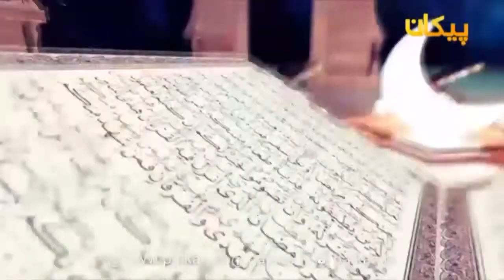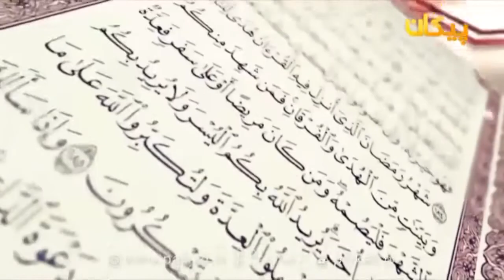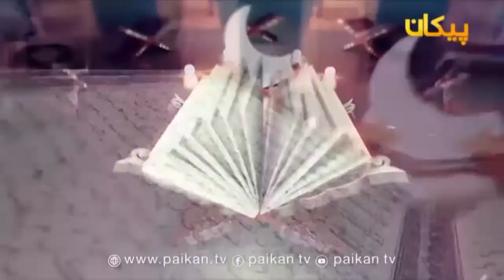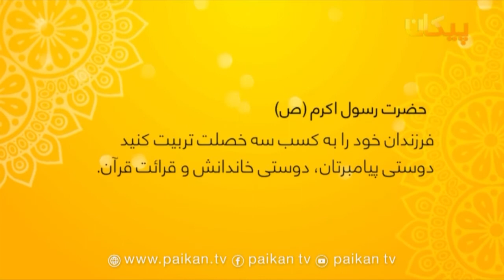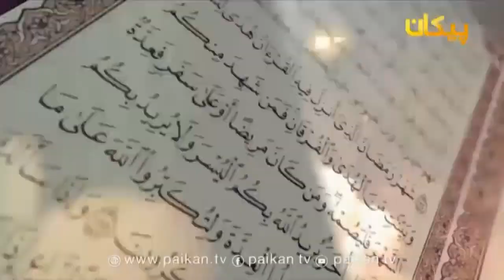برنامه روزه - قسمت ۱۸ - Roza - Episode 18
روزه